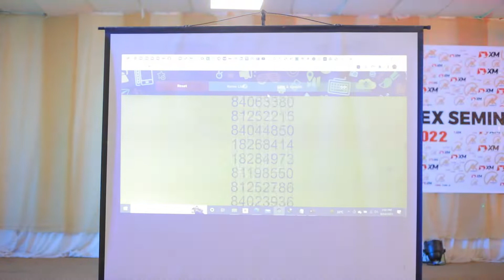Kano Forex Expo By AKMarkets + XM